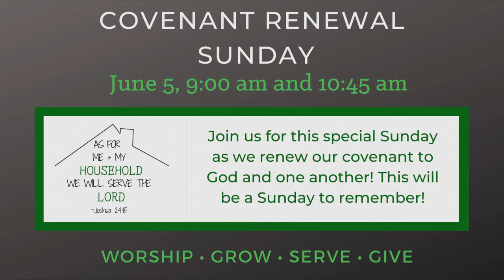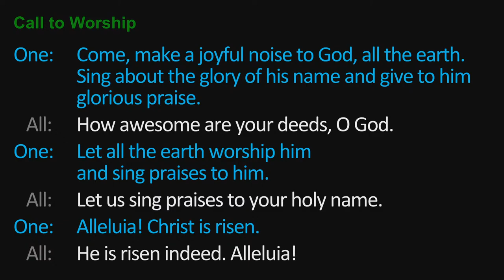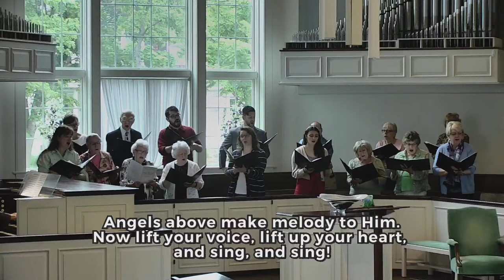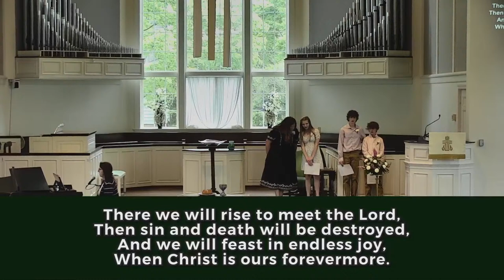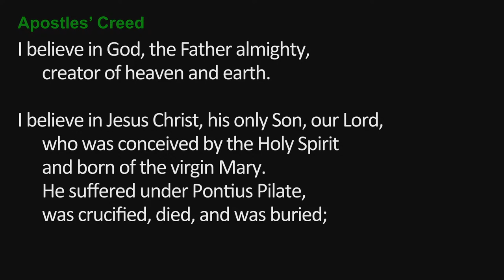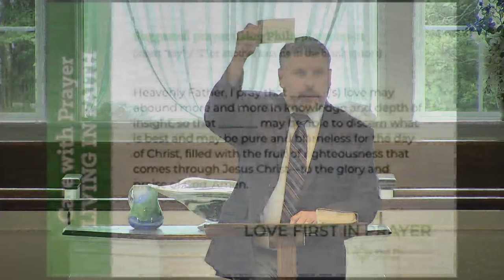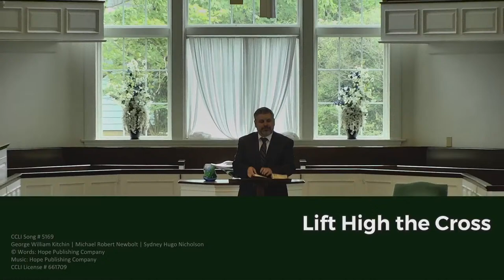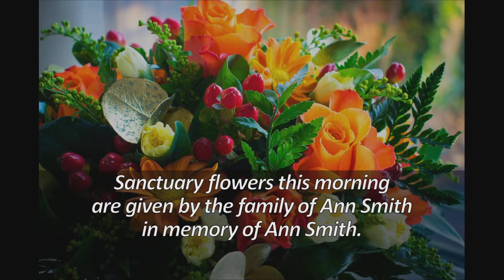"Partnership in the Gospel" - May 22, 2022 - Traditional Church Worship Service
10:45am (EDT) Worship Online at
This Sunday, we will celebrate the confirmation of eight young men and women. Our celebration is not reserved for the confirmands, however.  We will celebrate the faithfulness of God.  We will celebrate the loving sacrifice of the congregation, recognizing the many who have served in the lives of these children, pointing them to Jesus over the years. We will celebrate our life together as we recognize the privilege that is ours, living as the body of Christ.

Music
Prelude in b minor by J S Bach
Joyful Joyful We Adore Thee (Ode To Joy) by Edward Hodges, Henry Van Dyke, Ludwig van Beethoven
Sing to the Lord A New Song by Robert Lau
Christ Our Hope In Life And Death by Jordan Kauflin, Keith Getty, Matt Boswell, Matt Papa, Matthew Merker
Blessed Assurance by Fanny Jane Crosby, Phoebe Palmer Knapp
Lift High The Cross (Crucifer) by George William Kitchin, Michael Robert Newbolt, Sydney Hugo Nicholson
Benediction by Keith Getty, Stuart Townend
Crown Him with Many Crowns by Wilbur Held